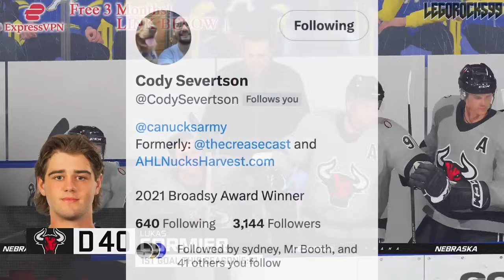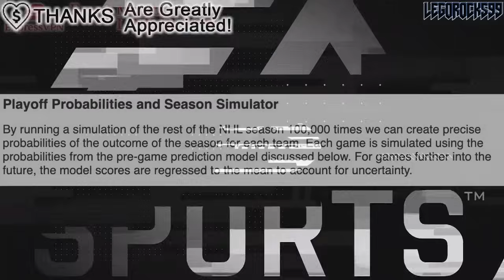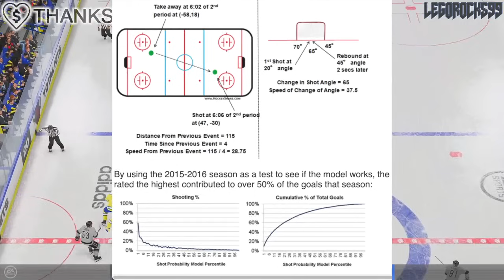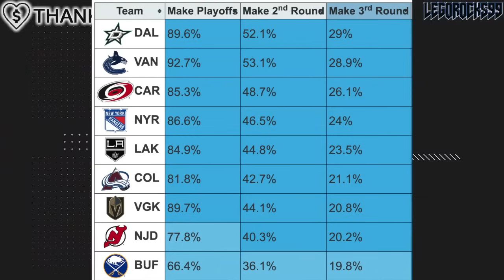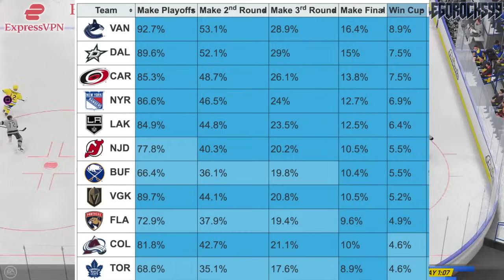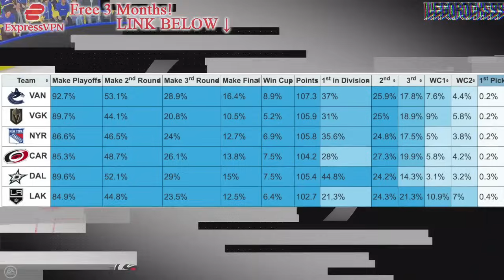PATRIK ALLVIN IS A WIZARD… WTF HAPPENED?! Vancouver Canucks Re: Money Puck (NHL News & Rumours 2023)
Let's talk about the Vancouver Canucks, and their crazy Money Puck odds.

The 2023 NHL Draft 1st Round went as follows:

1st) Chicago Blackhawks, Connor Bedard
2nd) Anaheim Ducks, Leo Carlsson
3rd) Columbus Blue Jackets, Adam Fantilli
4th) San Jose Sharks, Will Smith
5th) Montreal Canadiens, David Reinbacher
6th) Arizona Coyotes, Dmitri Simashev
7th) Philadelphia Flyers, Matvei Michkov
8th) Washington Capitals, Ryan Leonard
9th) Detroit Red Wings, Nate Danielson
10th) St. Louis Blues, Dalibor Dvorsky
11th) Vancouver Canucks, Tom Willander
12th) Arizona Coyotes (from Ottawa Senators), Daniil But
13th) Buffalo Sabres, Zach Benson
14th) Pittsburgh Penguins, Brayden Yager
15th) Nashville Predators, Matthew Wood
16th) Calgary Flames, Samuel Honzek
17th) Detroit Red Wings (from New York Islanders via Vancouver Canucks), Axel Sandin Pellikka
18th) Winnipeg Jets, Colby Barlow
19th) Chicago Blackhawks (from Tampa Bay Lightning), Oliver Moore
20th) Seattle Kraken, Eduard Sale
21st) Minnesota Wild, Charlie Stramel
22nd) Philadelphia Flyers (from Los Angeles Kings via Columbus Blue Jackets), Oliver Bonk
23rd) New York Rangers, Gabe Perreault
24th) Nashville Predators (from Edmonton Oilers), Tanner Molendyk
25th) St. Louis Blues (from Toronto Maple Leafs), Otto Stenberg
26th) San Jose Sharks (from New Jersey Devils), Quentin Musty
27th) Colorado Avalanche, Calum Ritchie
28th) Toronto Maple Leafs (from Boston Bruins via Washington Capitals), Easton Cowan
29th) St. Louis Blues (from Dallas Stars via New York Rangers), Theo Lindstein
30th) Carolina Hurricanes, Bradley Nadeau
31st) Colorado Avalanche (from Florida Panthers via Montreal Canadiens), Mikhail Gulyayev
32nd) Vegas Golden Knights, David Edstrom